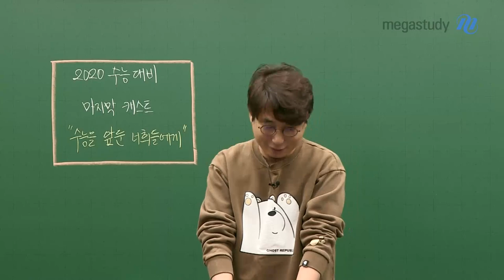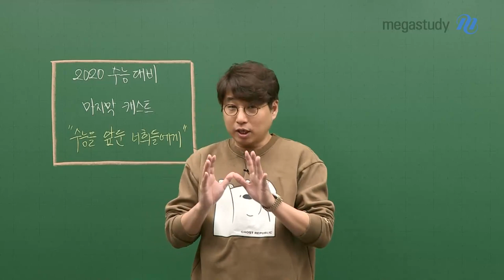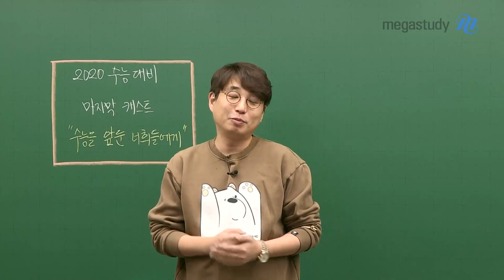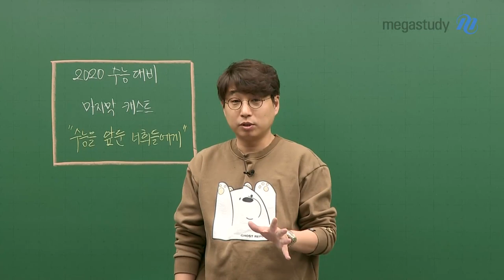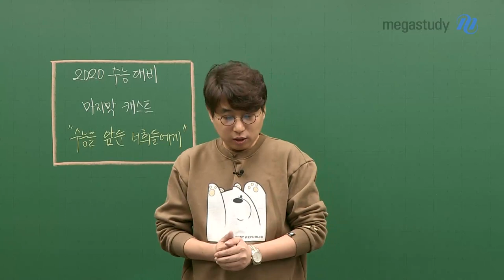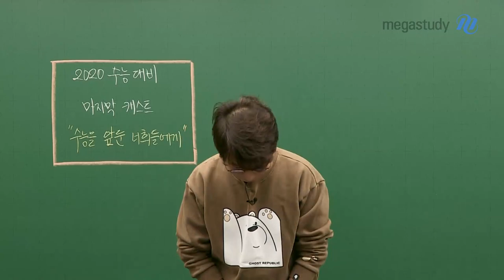[메가스터디] 지구과학 박선 쌤 - 수능을 앞두고 정말 고생 많았고, 모두 대학으로 가요~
올해 정말 고생 많았습니다.

수능을 앞둔 수험생들을 위해 앞으로의 마음가짐에 대해 전달해드립니다.

박선쌤의 이야기를 끝까지 듣고 잘 마무리했으면 좋겠습니다.

여러분 모두 스스로를 믿고 인생의 첫 관문을 아주 훌륭하게 버텨냈으면 좋겠습니다.

좋은 결과, 선생님께 꼭 전달해주세요!

우리 다시는 만나지 맙시다! 모두 대학으로 가세요~:D